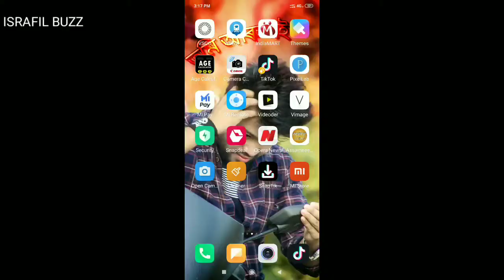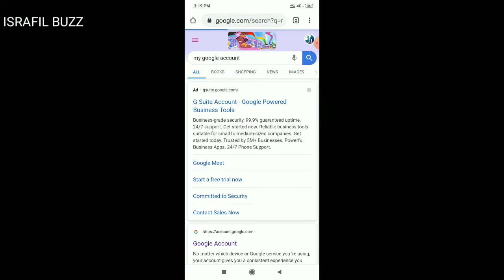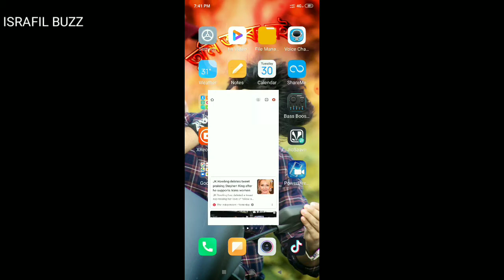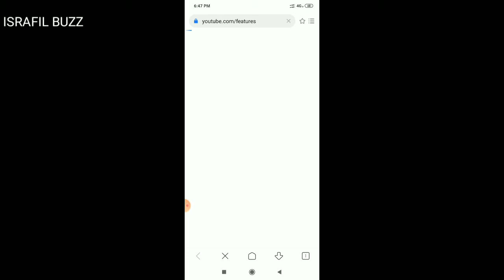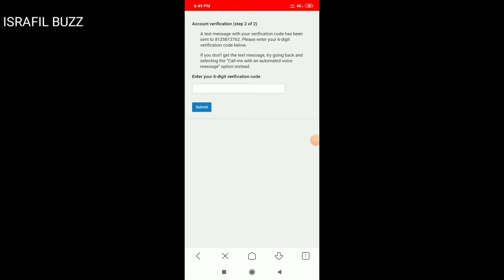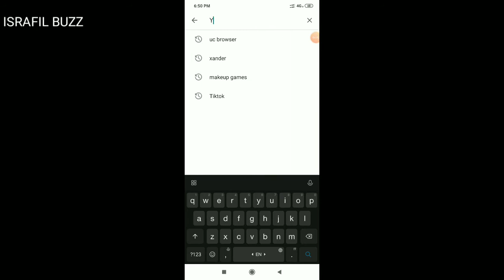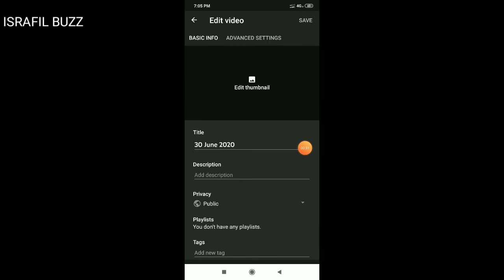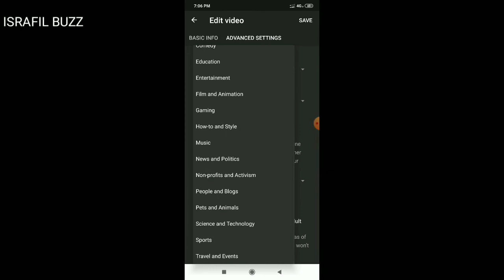How to create youtube channel in assamese by isrfail buzz 2020/ create youtube channel